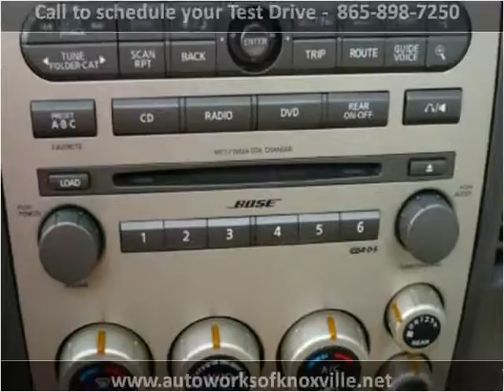2007 Infiniti QX56 Used Cars Knoxville TN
This 2007 Infiniti QX56 is available from Autoworks of Knoxville.